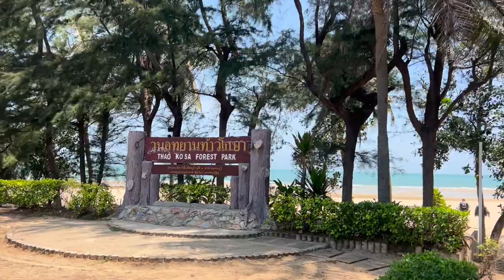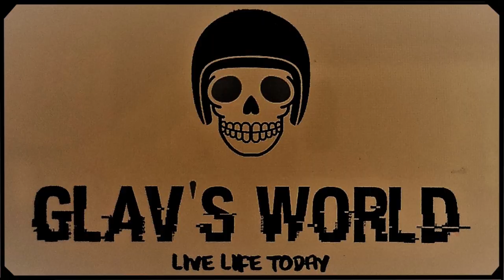The Blacksheep MC Road Trip to Hua Hin and Pratchuap Kiri Khan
The Blacksheep MC in Thailand head to the south on a 4 day Road trip. We head from Pattaya down to Hua Hin followed by Pratchuap Kiri Khan, back to Hua Hin then home. About 1200kms all up.